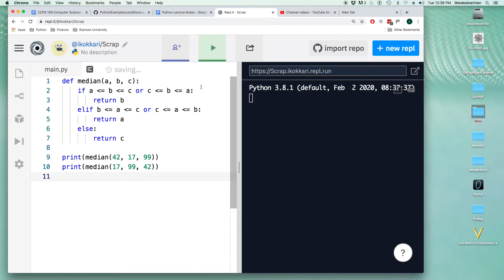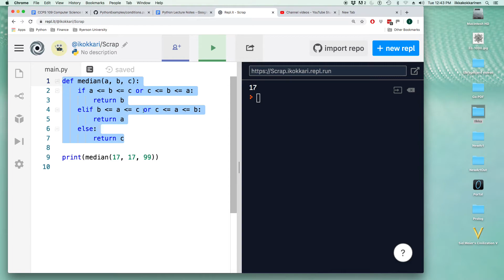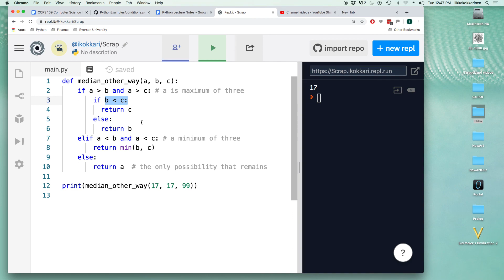Python 2-3: The Galton board of reality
Creating more complex conditions with logical connectives.